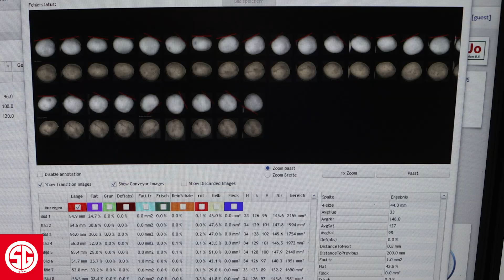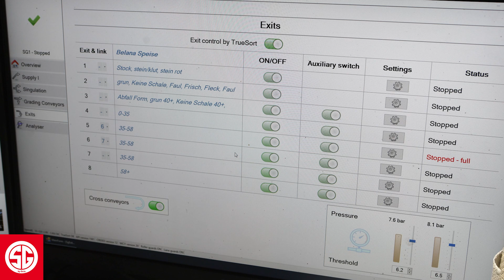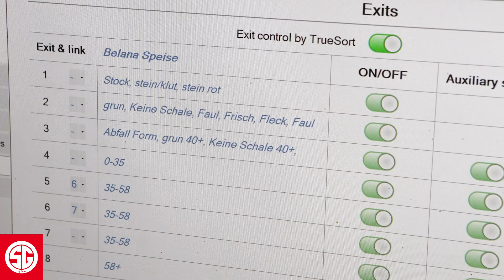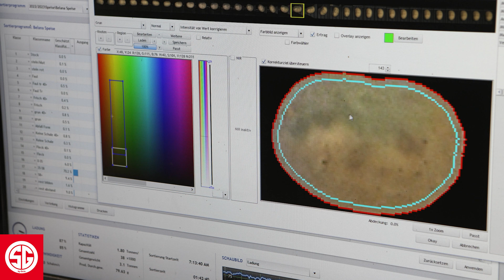Smart Grader EVO 208 Kartoffelhof Hölck DE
A Smart Grader EVO 208 is running with a storage bunker from Bijlsma Hercules at Kartoffelhof Hölck in Reinsbüttel. Lennart and Thorsten tell about there experience!